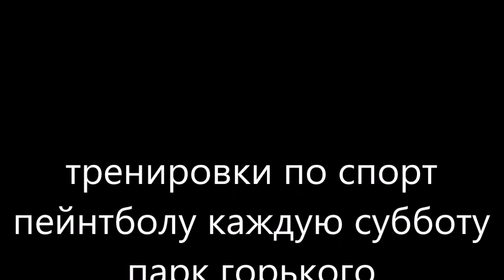ШКОЛА СПОРТИВНОГО ПЕЙНТБОЛА КЛУБ СКОРПИОН www pbc kz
ПЕЙНТБОЛЬНАЯ ИГРОВАЯ КАРТА КЛАССИЧЕСКИЙ ДИСНЕЙ

Спортивно-Тактическая площадка: - по Классическому Дисней-дивизиону является европейской версией игрового поля, на котором проводятся соревнования по пейнтболу и игры любительского пейнтбола. Размеры игрового поля Дисней 40x60 метров, что очень удобно для игроков, которые любят пострелять, а не бегать. Также данный размер обусловлен тем что прямой выстрел из пейнтбольного маркера не дальше 35-40 метров. Игровое поле Классический Дисней является уникальным игровым полем так как на всей территории Казахстана данная игровая площадка присутствует только в филиалах Пейнтбольного Клуба Скорпион, а это Пейнтбольный Клуб Скорпион в Караганде и Алматы, а также в Пейнтбольном Парке Скорпион в городе Алматы.

Преимущества пейнтбольного поля КЛАССИЧЕСКИЙ ДИСНЕЙ:

стены, низкие стены, переходы, стены с окнами, стены с проходами
стартовые базы для игроков двух команд
звуковые сигналы на базах (при захвате базы противника нажимаете на кнопку для оповещения о захвате базы)
понятная и зеркальная схема расположения пейнтбольных фигур
игровое поле без ям, мусора и битого стекла
всегда постриженная трава (актуально для аллергиков, и удобно не путаться в траве)
также вдоль игрового поля стоит смотровая площадка для пораженных игроков, а также для зрителей
игровые сценарии, применяемые на игровом поле ДИСНЕЙ различные (смотрите сценарии отдельно)
Всем любителям пейнтбола советую провести игровой день в Пейнтбольном Клубе Скорпион на игровом поле КЛАССИЧЕСКИЙ ДИСНЕЙ